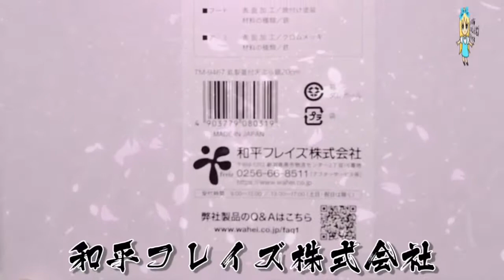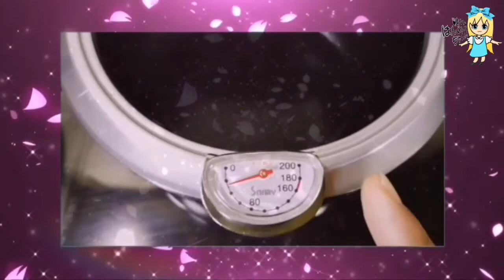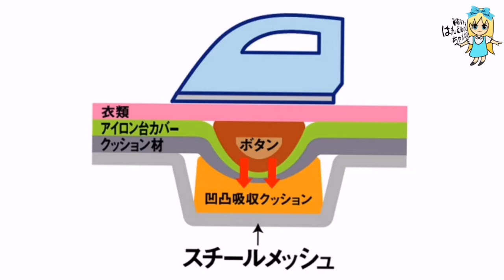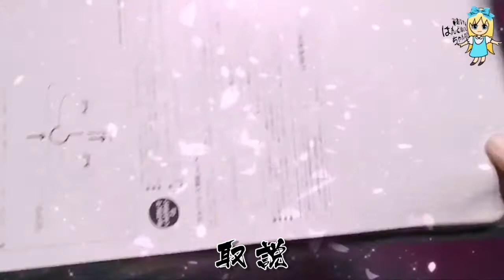天ぷら鍋とアイロン台の開封動画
【天ぷら鍋】
和平フレイズ
天ぷら鍋
燕三条発いいもの小路
20cm
鉄製
蓋付
IH対応
日本製
TM-9467

【アイロン台】
山崎実業
クローゼットにかけて収納
ボタンプレス機能
スチールメッシュ構造
アイロン台
軽量ペアプレス
フック付き
G-1 7807

【レジ袋ケース・マスクケース】
レースで作りました。

片方は接着芯を貼ったけど、接着芯を貼るのが面倒なので、もう片方のは中にクリアファイルを入れてみました。

全曲無料で使えるBGM素材 フリー音楽素材/魔王魂

クロマキー合成
"[商用利用OK!]桜が舞い散る背景映像2[ロイヤリティフリー素材動画]"

『天ぷら鍋とアイロン台の開封動画(レジ袋ケース・マスクケースも作ったよー)』